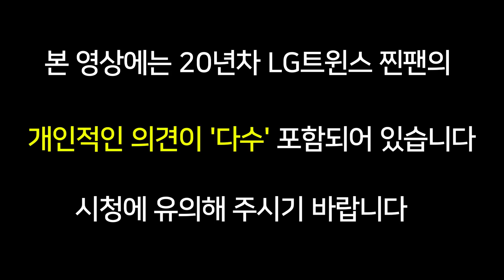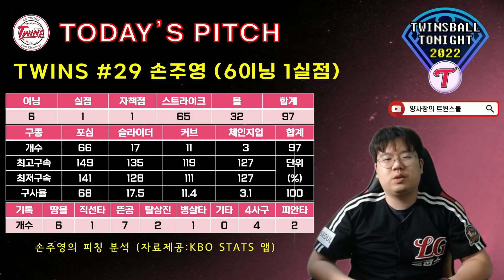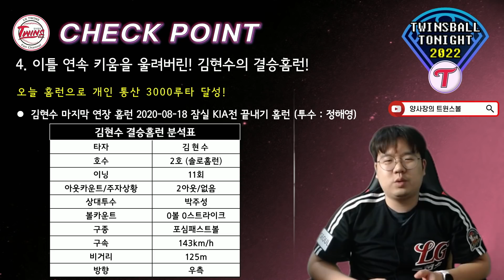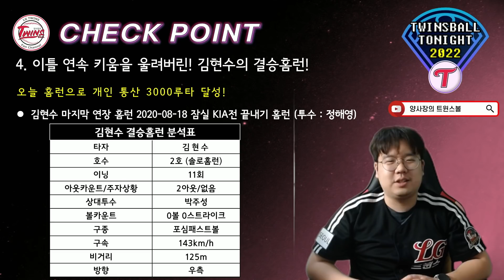LG트윈스 개막 4연승 신바람!! 김현수의 연장 결승 홈런~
그리고 박해민과 루이즈의 호수비!